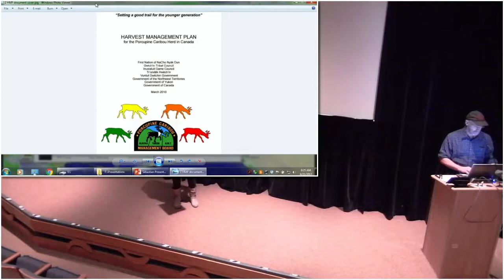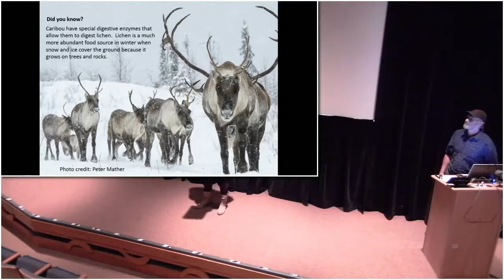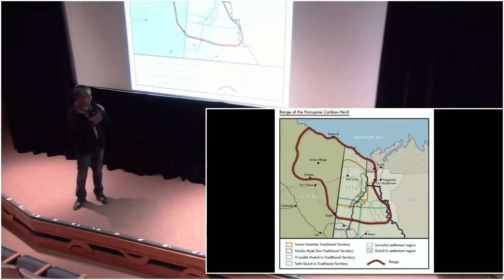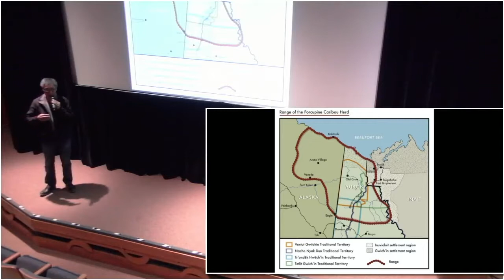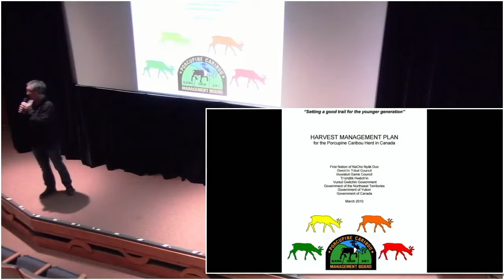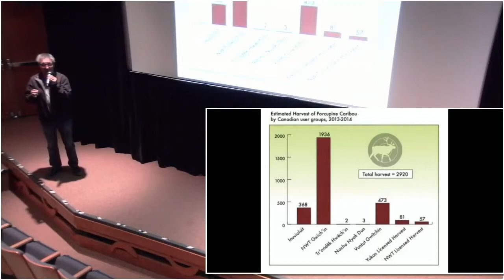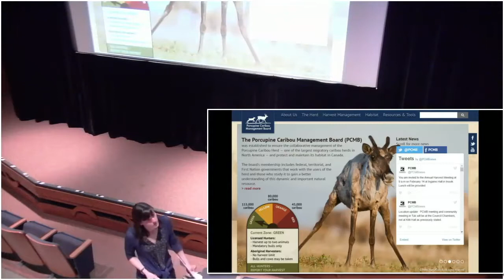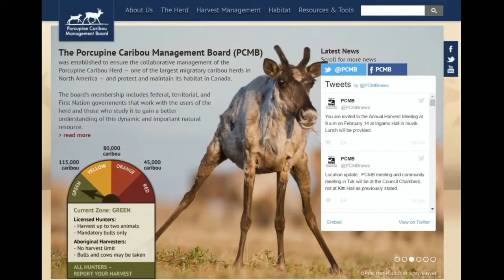Porcupine Caribou: Celebrate and learn about the herd (1/8) - Joe Tetlichi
Welcome and introduction (Christina Macdonald, Executive Director, Yukon Conservation Society)
The history of Porcupine Caribou management (Joe Tetlichi, Chair, Porcupine Caribou Management Board)
This event was held to help Yukoners learn about caribou, and equip those involved in caribou management with up-to-date knowledge. The two days featured traditional knowledge, management and science perspectives plus films, art, crafts, and kids' activities. Watch to learn about and get inspired by the Porcupine Caribou Herd, one of the last remaining healthy barren ground herds.
Recently, barren ground caribou have been listed as threatened in Canada. Let's celebrate the health of the Porcupine Caribou Herd and the value of intact habitat for these magnificent animals.

This event is made possible thanks to:
~ the City of Whitehorse Environmental Grant
~ the Yukon Environmental Awareness Fund
~ the Friends of Dempster Country
~ the Community Fund for Canada’s 150th, a collaboration between Canadian community foundations, the Government of Canada, and extraordinary leaders from coast to coast to coast
~ Tides Canada Foundation - Full Circle Small Grants Fund